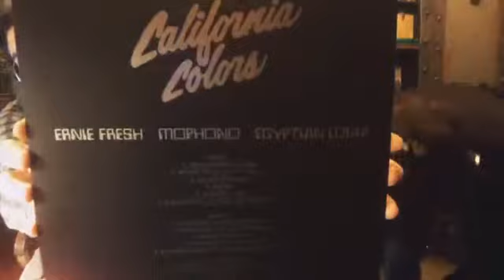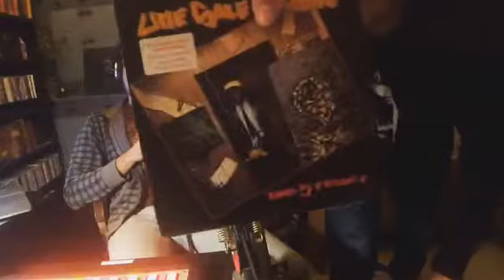CALIFORNIA COLORS EP (Mophono) - Espresso Sesh #94 - BFF.fm - 11/14/2017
Mophono (aka DJ Centipede) presents latest CHANGE THE BEAT release, California Colors EP (by Ernie Fresh, Mophono himself, and legendary electro producer Egyptian Lover), talks about his music and plays an exclusive electro-funk/boogie all-vinyl set. Enjoy

Weekly eclectic sessions featuring live in-studio interviews and performances, classics on vinyl, previews of yet unreleased records, indie labels showcase and an accent - hosted and produced by Antonino Musco | msk.fm